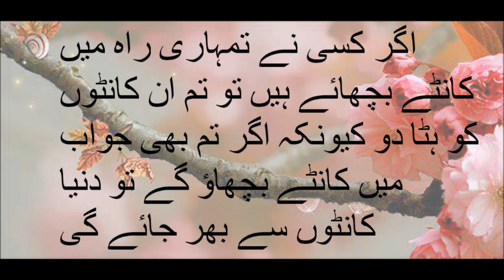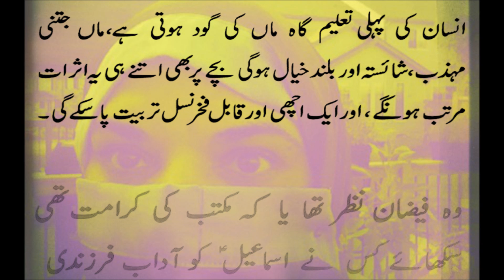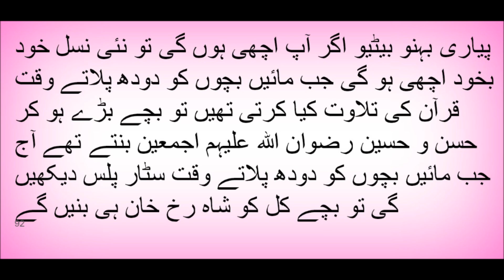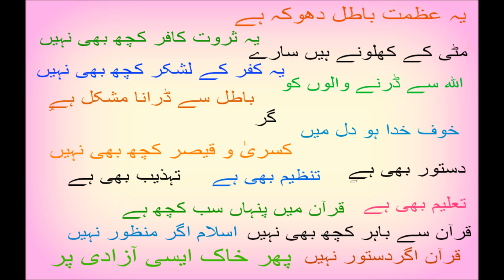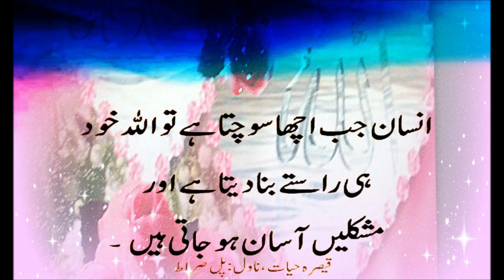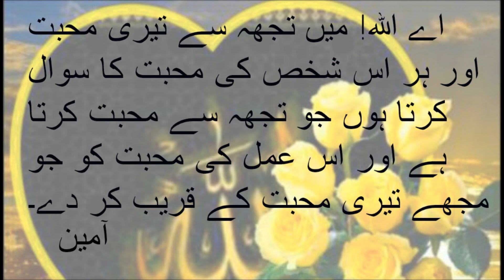Aqwal e zareen (Golden words) part 10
Best quotes of Wisdom aqwal e zareen Golden words in urdu by naheed noor muslim vine